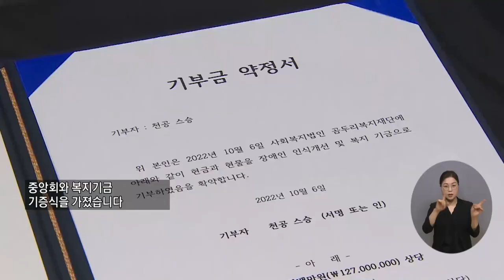복지TV뉴스 1626회 10월 12일 (수) 단신1 지역살리기운동본부, 곰두리복지재단에 ‘복지기금’ 기증